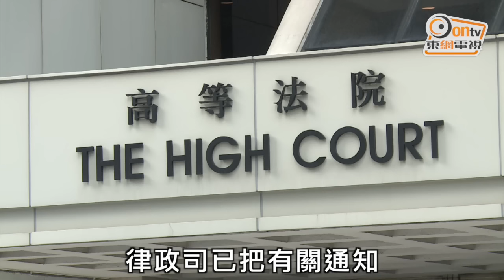人大釋法一招了 永久消獨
全國人大常委會正在北京舉行會議，身兼港區人大代表的基本法委員會委員譚惠珠指，今次是由人大委員長，主動提出就基本法第一百零四條釋法，相信是因為涉及國家統一，領土完整等重要課題。青年新政梁頌恆及游蕙禎批評，案件未判已經要釋法，影響本港司法獨立。港區人大代表相信，今次釋法不只針對梁、游二人，可能會涵蓋各種港獨行為。